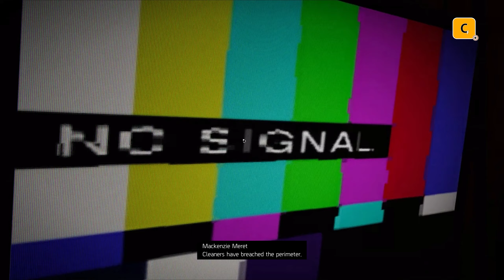DIVISION 2 PARADISE LOST INCURSION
new incursion